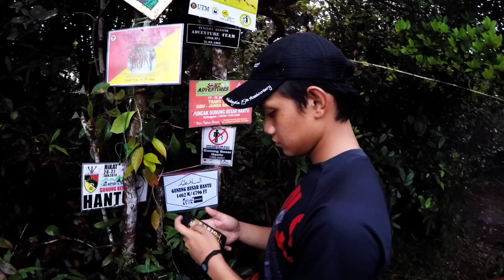MasheloChasingAdventures : Gunung Besar Hantu 2015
It's 3days 2nights hiking trip.Lol and of course, one of the best hiking trip so far. I would say that , I don't even know the exist of Gunung Besar Hantu which located in Jelebu. it such an amazing trip with these fellas untill you have no idea how to stop laughing. Really look forward for the next hiking trip with them.